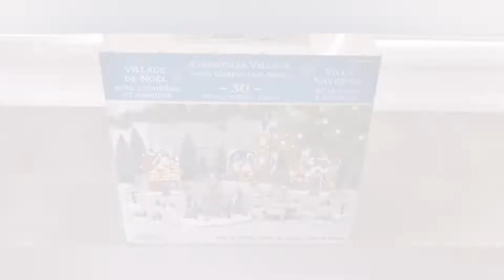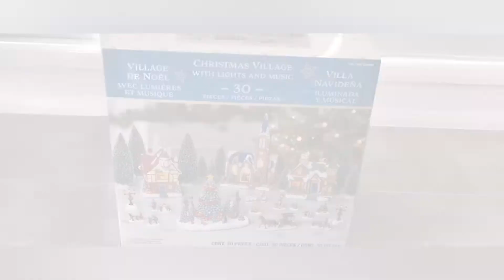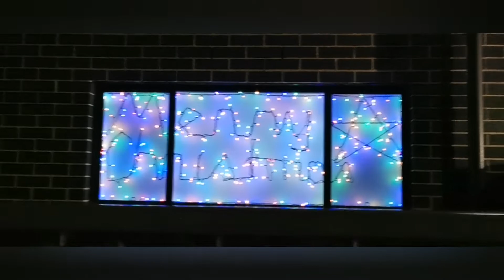Merry Merry Christmas and a Happy New Year from down under. :)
Wishing everyone a Merry Merry Christmas and a Happy New Year.